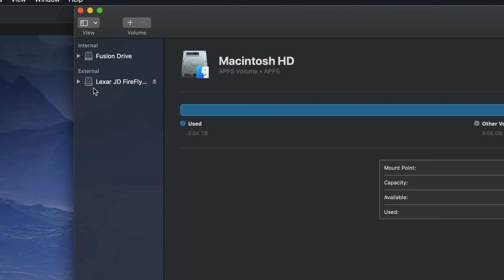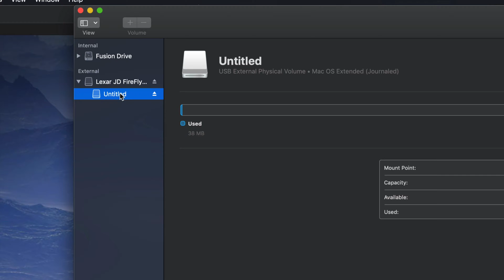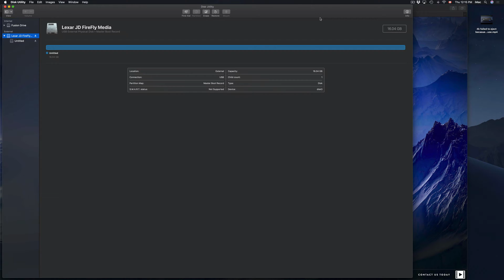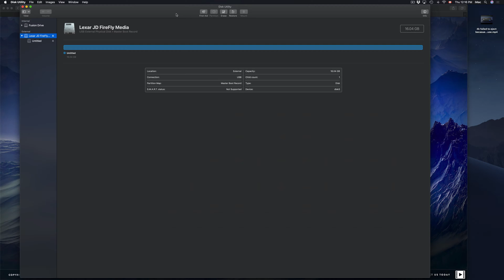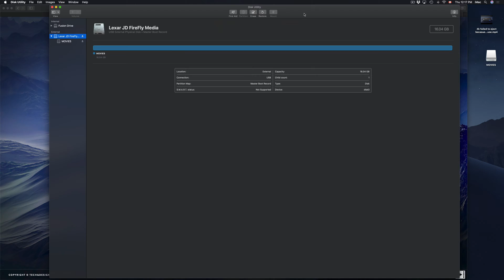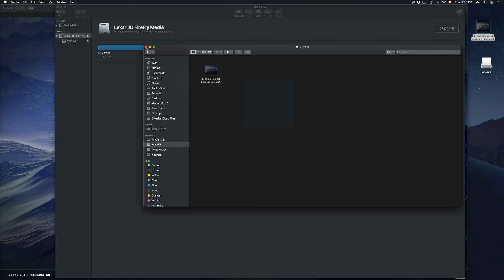Hard Drive not working on INSIGNIA TV - FIX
External hdd not recognized in insignia smart tv - this is how to fix the problem using your Mac